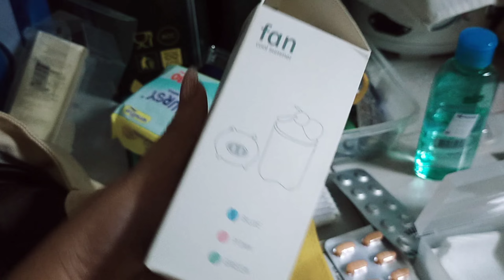pack things for the trip